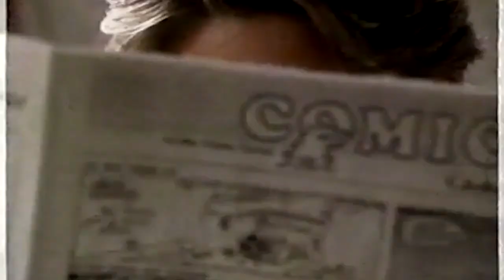Pop Tarts Commercials 1990s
Great Commercial from the 90s. Strawberry Pop Tarts.